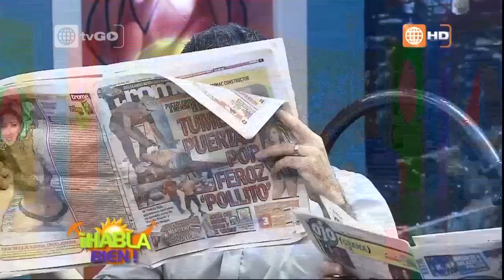Habla Bien - La Abuela Norman - Carlos Álvarez - 24-01-2016